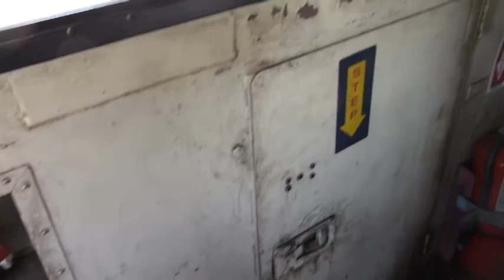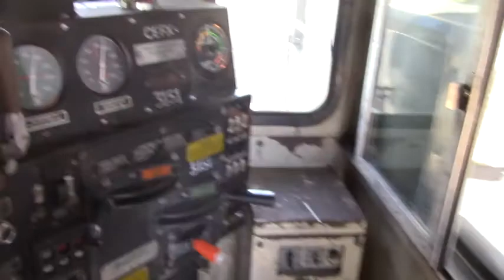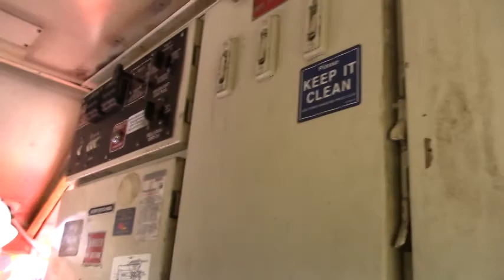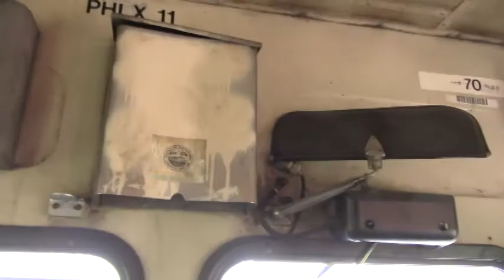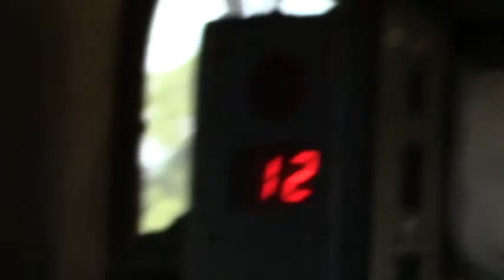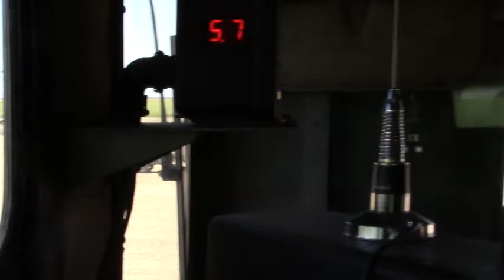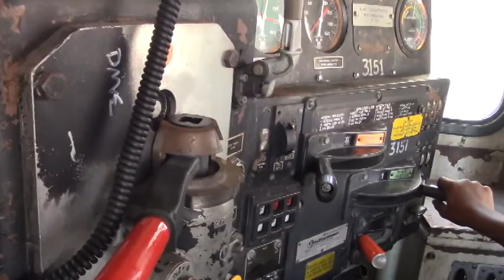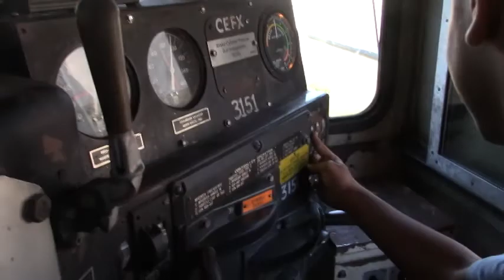Parrish & Heimbecker SD40M-2 Cab Ride At The New Gladstone Grain Elevator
Back in July 2016, we took a cab ride on P&H SD40-2 11. The company was founded in 1909 by William Parrish and Norman G. Heimbecker, and not too long ago celebrated 100 years in 2009. On July 28th, P&H held a grand opening for a new Grain Elevator in Gladstone MB. we went on the 29th to visit it. we got to see the locomotive there ; PHLX 11! a rebuilt EMD SD40-2 built from an SP SD45, to an SD45R, then sold to CEFX and Rebuilt to SD40-2 standards and then to P&H. we got a cab ride and I even got to drive the locomotive! It was awesome!!

I apologize for the clips towards the end. my sister isnt really good at filming video. I tried my best to edit out the parts where she got the Crew on the camera for saftey reasons. i mean it isnt a major railway like CN or BNSF, but still. saftey 1st!